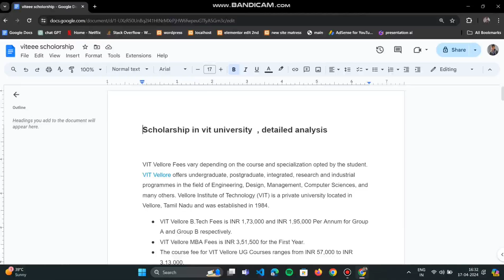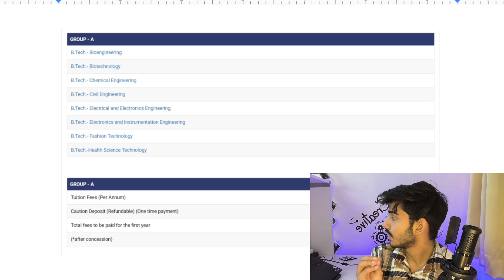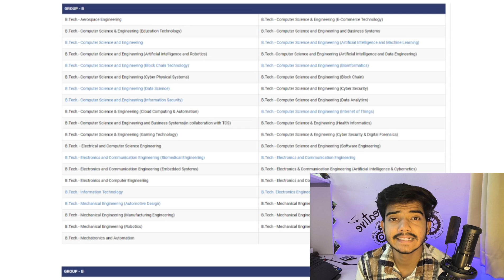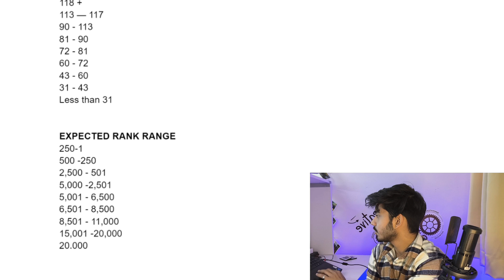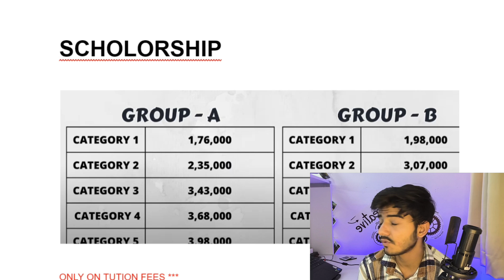Scholarship in VIT VELLORE | Category Wise Fees in Vit University | Vellore institute of technology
This video tells you about the fee Structure in vit University and the scholarship system.

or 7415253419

VITEEE, VITEEE 2024, entrance exam, VIT University, VIT Chennai, VIT Vellore, VIT alumni, VIT placement, VIT University review"